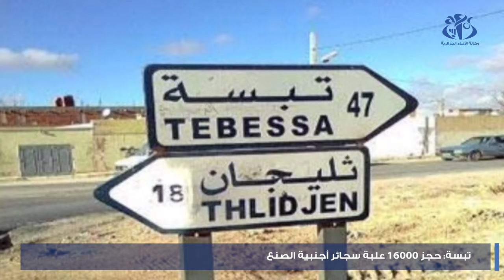تبسة : حجز 16000 علبة سجائر اجنبية الصنع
تبسة (واج)- تمكن افراد الفرقة الاقليمية للدرك الوطني ببلدية ثليجان من حجز 16000 علبة سجائر اجنبية الصنع.